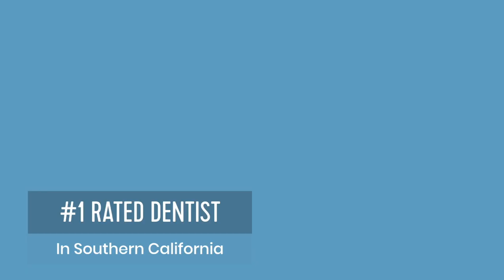Sonia & Dr G Avadental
We believe in creating healthier smiles.
Putting The Heart Back Into Dentistry

Everyone Deserves Great Dental Care
AavaDental is committed to delivering the highest quality care for our patients. When you visit one of our offices, we will develop an individual dental treatment plan that will provide you exceptional dental care at an affordable price.

Your oral health, comfort and safety are top priorities at AavaDental offices. Cleanliness is our business! AavaDental offers quality dentistry in Southern California.

Union Members
At Aava Dental, we extend specific offers to union members, retirees, and their family members. Aava Dental believes union members deserve the very best care at affordable prices.
Every union is a little different. However, in many cases we are able to offer special discounts for union members.

Aava Dental High-Tech Offices
Our offices are equipped with cutting-edge equipment. We offer intra-oral cameras, digital X-rays, panoramic radiography, and CT Scan Machine. In addition, we also provide the most up-to-date treatment options, such as implant-supported dentures. Our patients love visiting our offices for its state-of-the-art technology and personalized, modern dental treatment procedures.

Almost Like You Are At Salon
Hand Paraffin Units. Hot and moist facial towels. Personalized Lip Balm. Blankets for every patients. Headphones or video glasses. Offer free coffee, tea, snacks, and bottled water.

Aava For Children
Aava Dental also believes in giving back to our communities and unions. Let us know if we can do something for your charity.